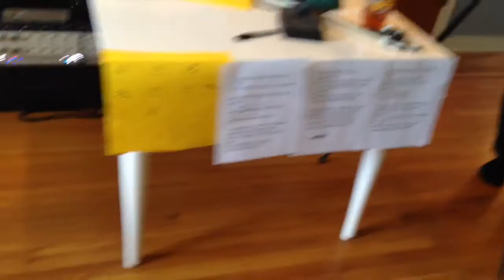Glowing House | Swimming Song by Loudon Wainwright III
Denver-based band Glowing House performing "Swimming Song" by Loudon Wainwright III.  They had fun doing it.